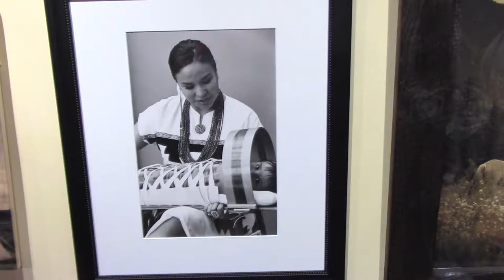Bird's-Eye View With Paul Rainbird Clip 3 | Best Of Show 2016 | SWAIA Santa Fe Indian Market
Paul Rainbird

Indian Art and Culture, Economic Development, Sustainable Energy
Programs, Growth Management and Fundraising